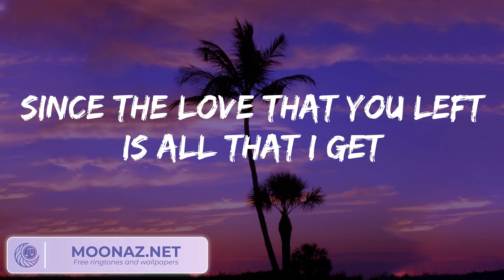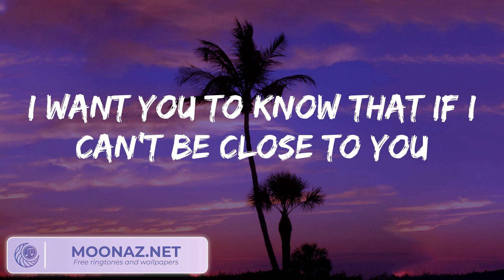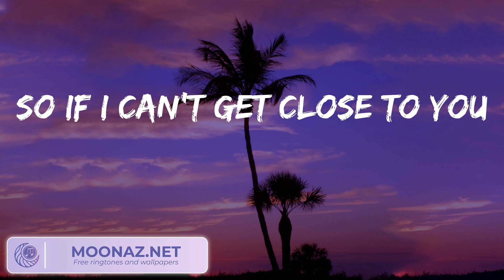Justin Bieber - Ghost (Lyrics)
🎤  Lyrics:
Whoa
Na, na-na
More than life
Oh